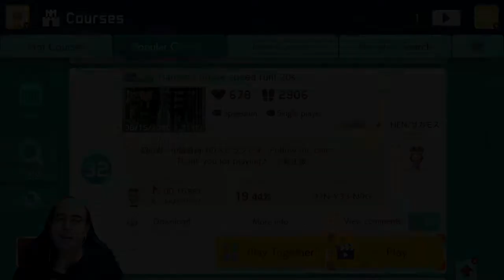SUPER MARIO MAKER 2 - ENGRENAGEM DO MAL E SÓ DELICINHA DE FASE